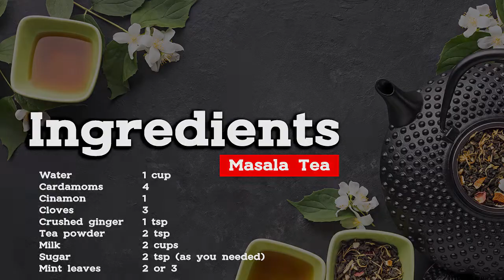MASALA TEA | HOW TO MAKE MASALA CHAI 2020 ☕☕☕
Masala tea (mixture of spices) is one of the favorite tea among Indians. It is a flavored tea beverage made by brewing black tea with a mixture of aromatic spices and herbs. Originating in the Indian subcontinent,  the beverage has gained worldwide popularity, becoming a feature in many coffee and tea houses. Although traditionally prepared as a decoration of green cardamom pods, cinnamon sticks, ground cloves, ground ginger, and black peppercorn together with black tea leaves, retail versions include tea bags for infusion, instant powdered mixtures, and concentrates.

The term "chai" originated from the Hindustani word "chai", which was derived from the Chinese word for tea, known as "cha". In English, this spiced tea is commonly referred to as masala chai or simply chai, though the term refers to tea in general in the original language.

🔸 Ingredients:
🔹 Water 1 cup
🔹 Cardamoms 4
🔹 Cinnamon 1
🔹 Cloves 3
🔹 Crushed ginger 1 tsp
🔹 Tea powder 2 tsp
🔹 Milk 2 cups (as much as you need)
🔹 Sugar 2 tsp (as much as you need)
🔹 Mint leaves 2 or 3

Also try our other recipes:-

Website to accredit the author:
a href=" by starline / Freepik/a